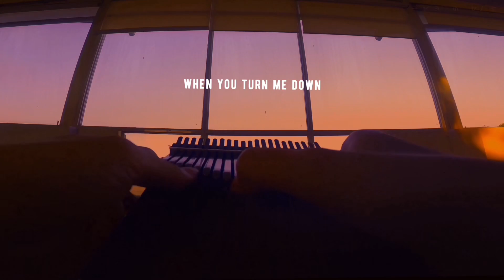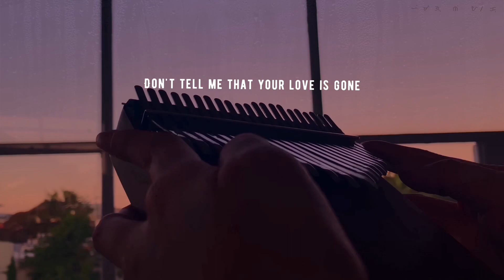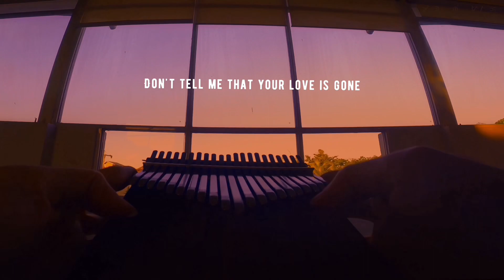Love Is Gone - Slander♩ Kalimba cover with lyrics ᜑᜒᜋᜒᜄ᜔ ᜈᜒ ᜀ/ ᜃ᜔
Love is Gone Music Video Inspired

one year on youtube 🥂🍾